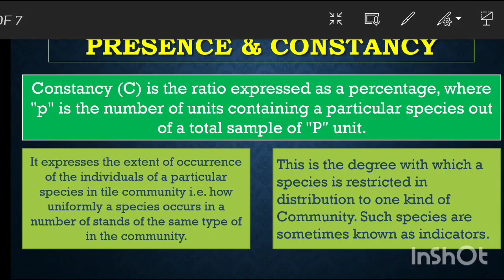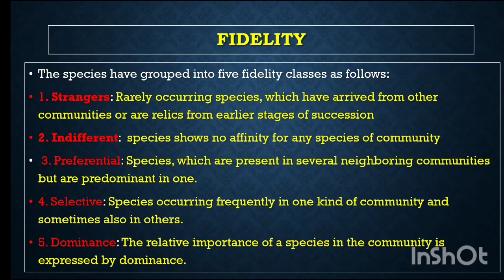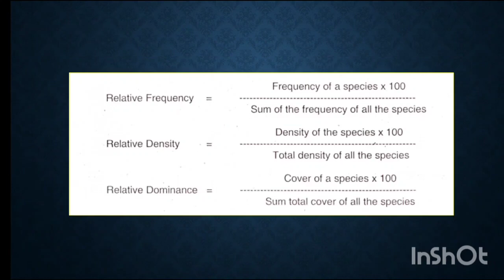Synthetic Characters of a Community / Presence, Constancy, Fidelity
There are two kinds of characters in a community
1. analytical characters
2. synthetic Characters